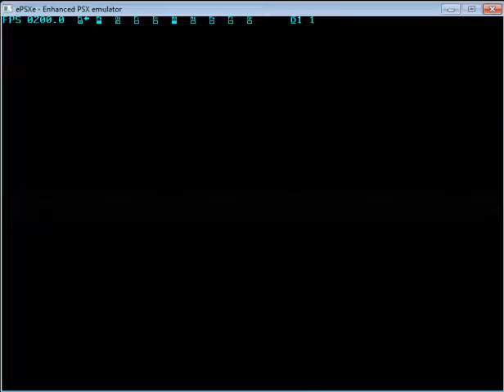Yu-Gi-Oh Forbidden Memories MOD 13 - Dark Magic Ritual